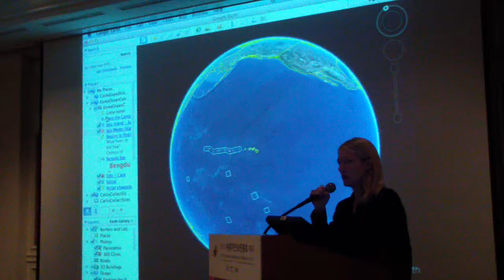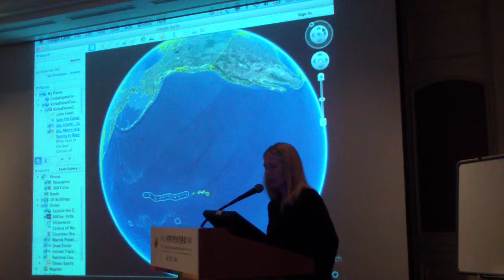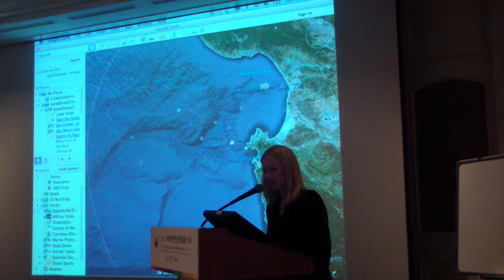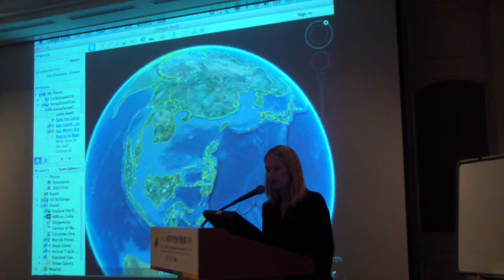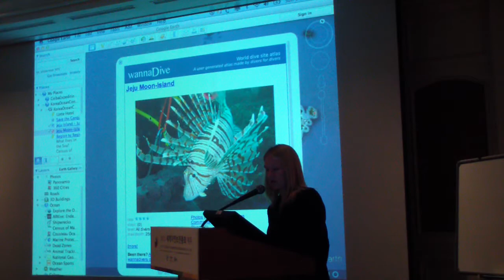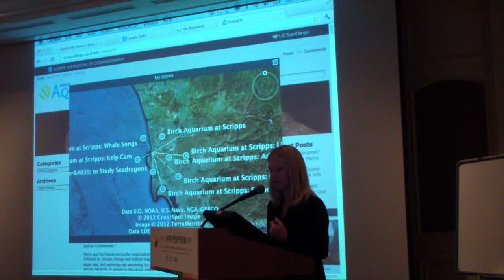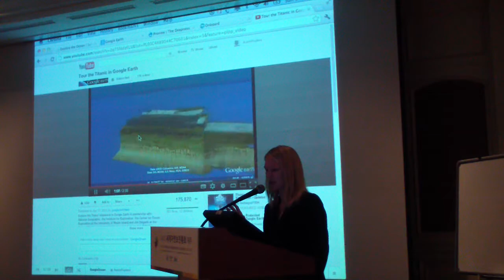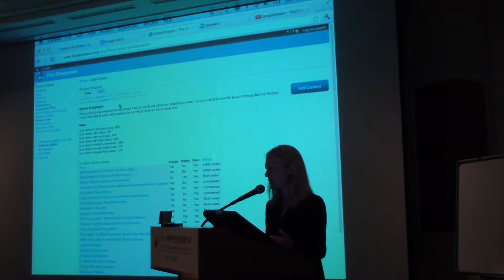Conservation Campus 731: Storytelling with Ocean in Google Earth. Part 1 of 7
Recordings of Conservation Campus 0731: "Storytelling with Ocean in Google Earth. Case studies with National Geographic, Mission Blue & Wildscreen".